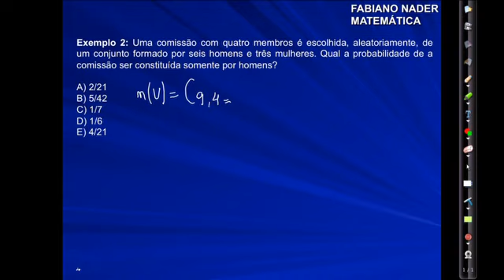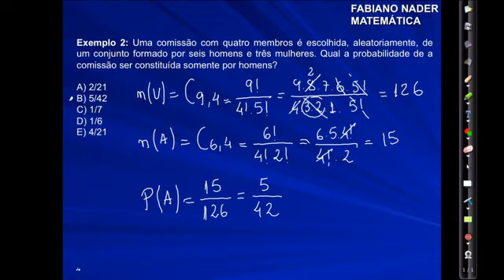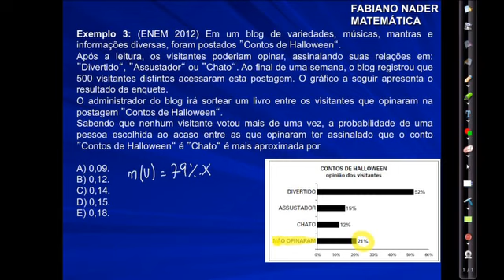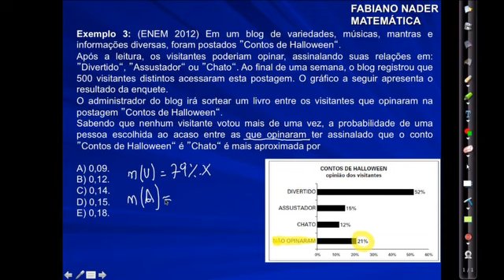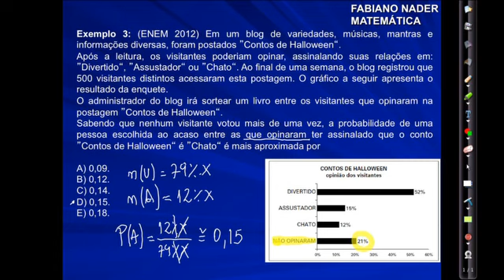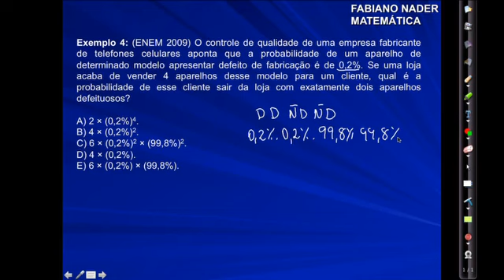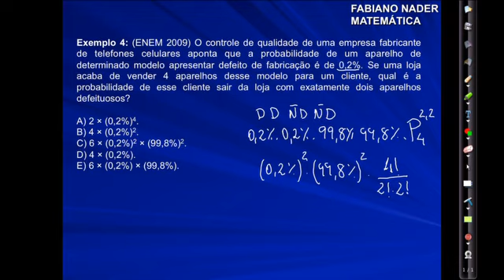PROBABILIDADE 2 - Prof.FABIANO NADER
AULA DO
Prof. Fabiano Nader